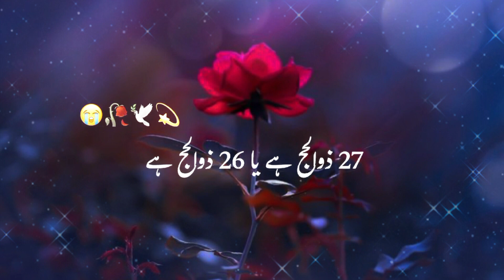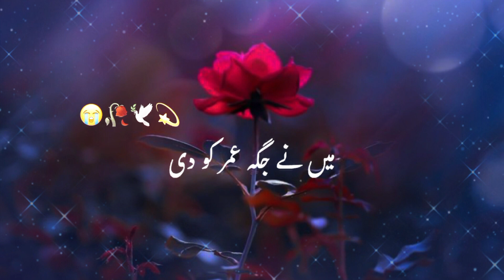Hazrat Umar Farooq رضی اللّٰہ تعالیٰ عنہ Ko Jb Zakham Lag Gia To Ap Ne Apny Bety Se Kia Farmaya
islam
muslim
quran
god
islamic lectures
nouman ali khan
response
ramadan
emotional islamic lectures
1 islam productions
sadness
allah
muslims
mohammed hijab
atheist
islam and christianity
street dawah
debate
muhammed ali speakers corner
sin
captain halal
halal
shorts
fouseytube
atheism
dawah
existence of god
muhammad
christianity
abu bakr zoud
religion
eman
patience
marriage
divorce
depression
hellfire
jannah
makkah
dua
salah
halal memes
fasting
muslim lecture
non muslim vs muslim
merciful servant
mufti menk
muslim videos
lectures islam
ramadan videos
hoblos
mohammad hoblos
bilal assad
omar suleiman
khalid yasin
halal vs haram
islamic status
non muslim vs muslim bride
yt shorts
bridal dress
bride
haram
islamic
islamic shorts
muslim bride
trending shorts
viral shorts
youtube shorts
rational believer
amazing quran recitation
ex christian
ex muslim
pbuh
mohammed
apostate prophet
david wood
thinking muslim
proof of the quran
red pill
new muslim
accepting islam
shahada
muslims in london
islamic videos
sharia
prophet muhammad
muhammad s.a.w
guidance
omer suleiman
yasir qadhi
noman ali khan
towards etenity
the jaipur dialogues
islam jokes
n3on
muslim memes
sanjay dixit
jaipur dialogues latest
mohammedans
muslims in india
muslim biryani
viral
desi
arab
when a christian meets a muslim pt3
social experiments
pranks
vlogs
muslims reaction on kerala story
dina tokio
islamophobia
funny
comedy
adam saleh
muslims on ucc
alidawah
muslims about hindu gods
wayoflifesq
mohammedans in india
sneako
what do you meme
whaddo you meme
muslims on kerala sotry
reaction
jesus christ
jesus
faith
christian youtubers
christian youtuber
christian news
christian
apologetics christian
apologetics
street food
food
다우드킴
korean muslim
korea
daud kim
happy earth
united states
interesting maps
maps
countries
history videos
history
geography videos
geography shorts
geography
how did islam reach europe
how islam reached europe
islam history
islam in europe
most muslim country in europe
muslim countries
most muslim country
mohammedans on kerala story
europe vs asia
eu
european union
europe fun facts
europe geography
europes largest religion
largest religion in europe
europe religion
europe history
european countries
europe
haram jobs in islam
islamic documentary
prohibited places islam
big episode
maraya hall
old town
arabia
unesco
saudi
winter in tantora
madain saleh
madain salih
al madinah
al-hijr
al ula
mirrored building saudi arabia
mirror building saudi arabia
saudi arabia
tourism saudi arabia
visa saudi arabia
al ula saudi arabia
al ula islam
al ula history
al-ula saudi arabic
al-ula
muslims covered to hinduism
muslims coverted to hinduism
muslims coveted to hinduism
muslims abbout hindu gods
mohammedans on ucc
muslim mariage
muslims then vs now
america religion
france religion
religious freedom
french muslims
france islam
muslim abaya
secular
french secularism
french
france abaya
abaya
abayas
everythings is dead
france
current events
world news
news